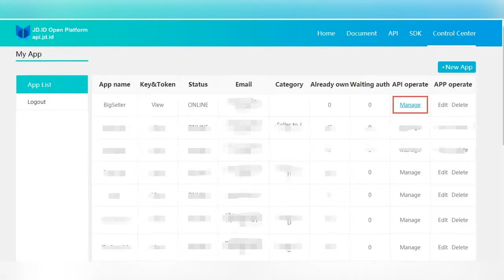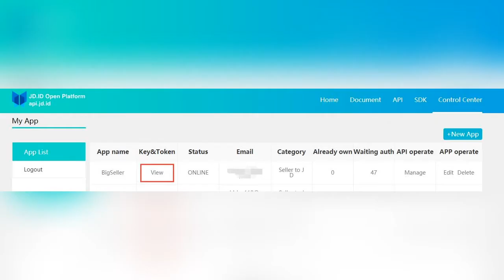Tutorial cara mendapatkan API Key untuk JD Indonesia dan sambungkan dengan BigSeller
BigSeller merupakan asistem penjual. Dengan menggunakan BigSeller Anda akBigSeller merupakan asistem penjual. Dengan menggunakan BigSeller Anda akan mudah dalam memanagement toko online anda. BigSeller membantu mengontrol semua toko anda dari satu sistem. Tidak perlu lagi login ke berbagai Marketplace.

Fitur BigSeller:

1. Tools scraper dan uploader
2. Auto promo produk shopee
3. Mass ubah stok produk online
4. Manajemen Produk
5. Memproses pesanan
6. Kelola inventaris
7. Cetak label pengiriman massal
8. Cetal daftar pengambilan barang massal
9. Pindah produk andara marketplace

ERP GRATIS/FREE SaaS, Mudah untuk memulai.

📌 Supported by :

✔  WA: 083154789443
✔  Grup WA: